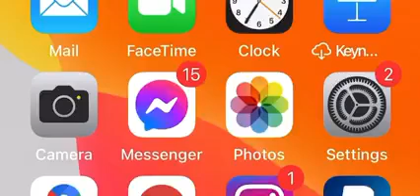WHY NUP AND ALL POLITICAL PARTIES WITH REPRESENTATIVES IN PARLIAMENT GET ALLOWANCES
you have got to know the difference between IPOD money and constitution money